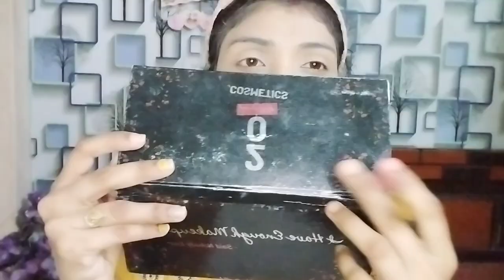Tried Rainbow 🌈 eye makeup using 20 something palette || Step by step makeup tutorial | ICONIC POOJA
Hi everyone.

So today I'm sharing rainbow colorful eye makeup using 20 something cosmetics palette. its going to be very easy tricks. its very versatile makeup... u can convert this makeup for any occasion.
 U can create and watch my video till the end so that u can undrstnd vry simple tricks.

 So guys tell me how its looking, in comment section below..

so guys if u seems helpful video b plz encourage me and be kind to subscribe my channel and also tell me what would you like to see next video in comment section below.

I hope u'll like it and definitely enjyng it..
Thanku so muchh

And also do my videos(if u enjoyed it)

SHARE with ur frnz n family 👪

Thank u so much for get together.

So much LOVE to all
Stay tunned😘😍😍😍🙏

LOVE
POOJA
Stay Blessed
Tc